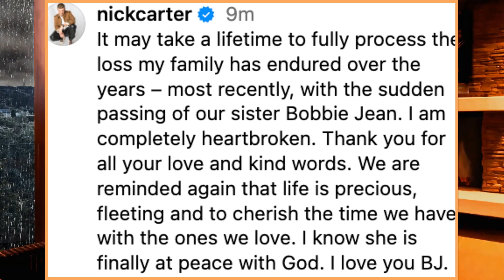Nick Carter says hes completely heartbroken over sister Bobbie Jeans death in emotional tribute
The Backstreet Boy singer’s younger sister died suddenly on Dec. 23 in Florida. Bobbie Jean is the third Carter sibling to pass away.